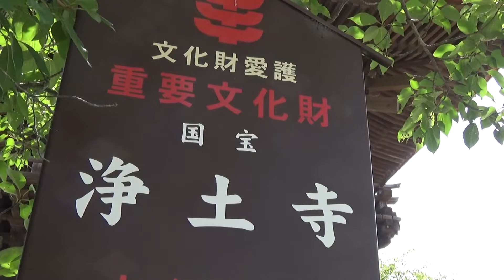30秒の心象風景12333・国宝浄土堂～浄土寺～